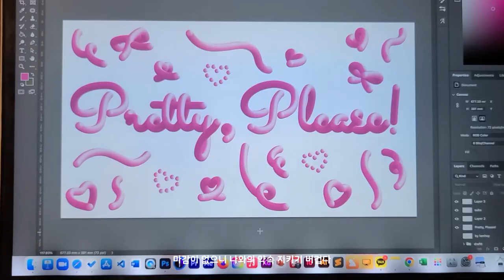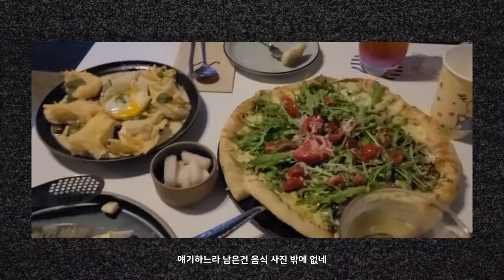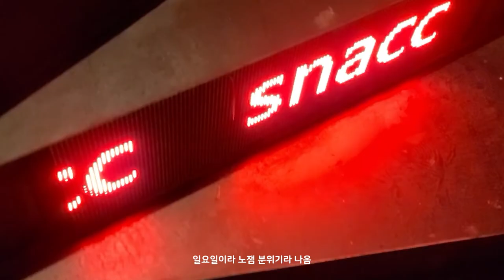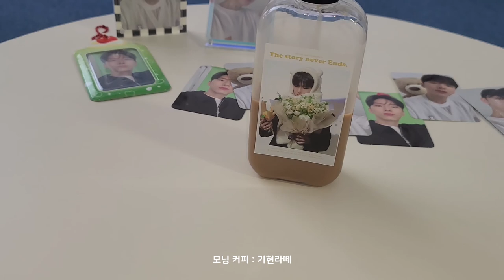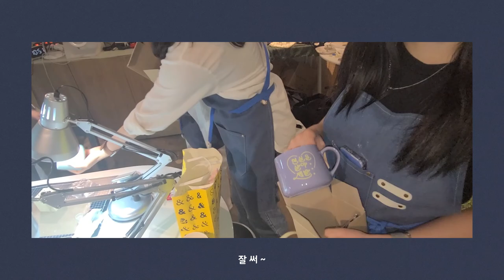[일상/Vlog] 남편들 출장 보낸 몬베베의 일탈 • 압구정 클럽투어 • 아빠한테 본챔스 입히기 • 우정반지 만들기 • 제이드 가든 • 드라이브 • 개인작업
6월에 올리는 5월 영상일기 ( •͈ᴗ-)ᓂ-ෆ